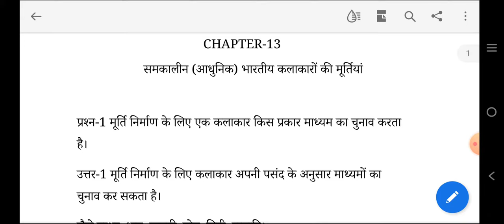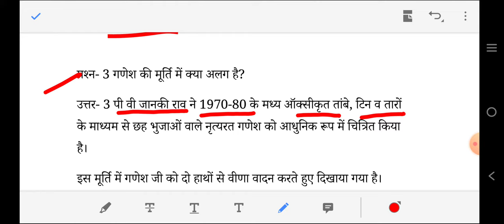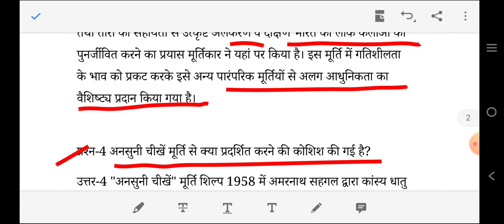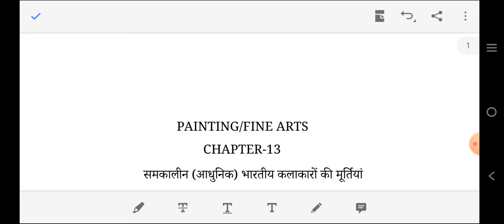Important question&Answers समकालीन(आधुनिक)भारतीय कलाकारों के मूर्तिशिल्प PAINTING/FINE ARTS